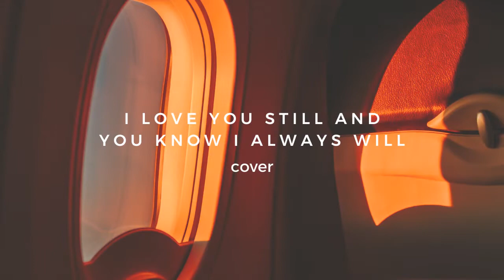Tyler Shaw - Love You Still (abcdefu romantic version) // COVER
Love You Still (abcdefu romantic version) -Tyler Shaw
abcdefu - GAYLE

This song is beautiful  and came to me at the perfect time of my life.